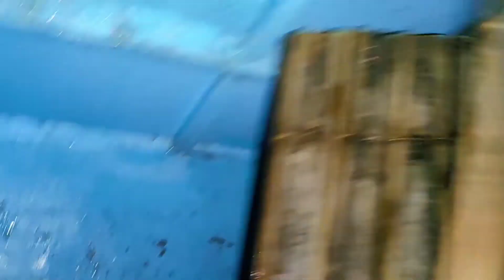Nagbalot + Pagsundo sa Namusit/ ANDA BOHOL